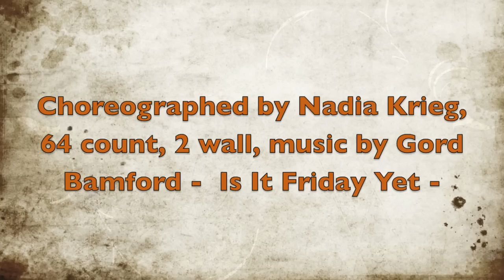Friday Yet country line dance - WILD COUNTRY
"Friday Yet" country western line dance (Catalan Style), choreographed by Nadia Krieg, 64 count, 2 wall, level intermediate, music by Gord Bamford - Is It Friday Yet -